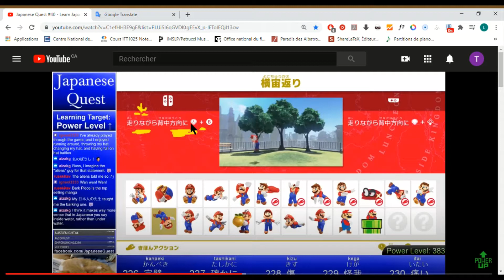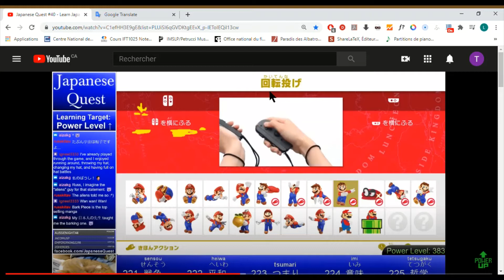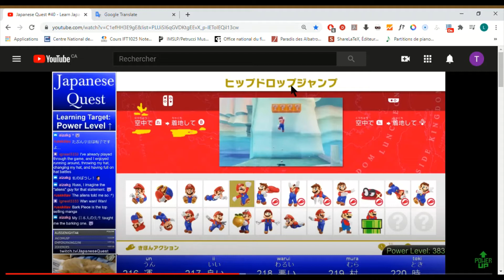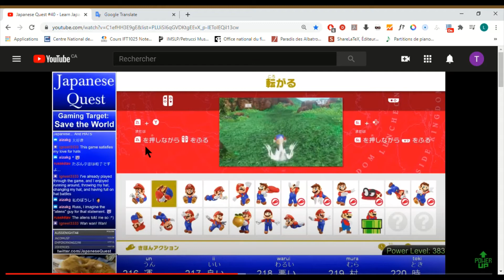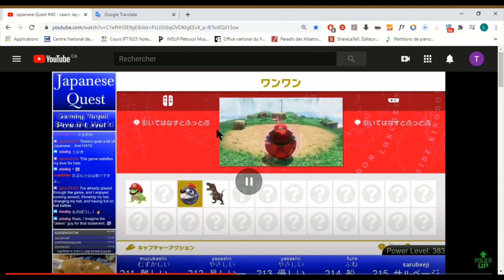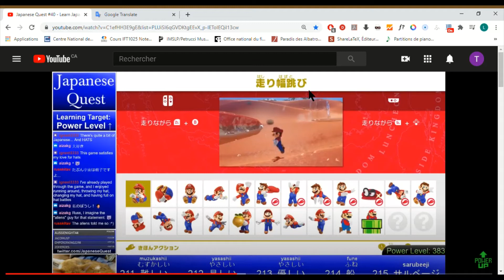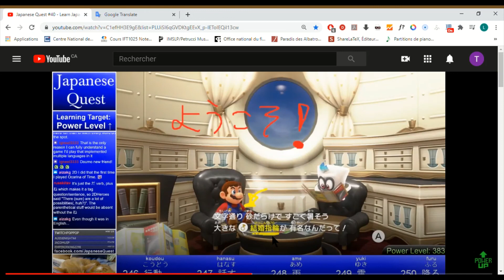Apprendre le japonais avec le jeu Super Mario Odyssey - MarioOep12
Nouvelles Video Toutes les Semaines!!!